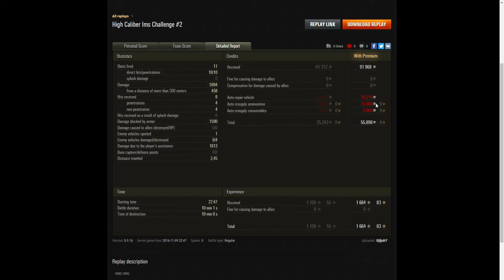E100 - Ace Tanker and High Calibre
This replay is from 9 November 2016 on Redshire. The player, Gjtjuh7 in the E100 was awarded an Ace Tanker and High Calibre.